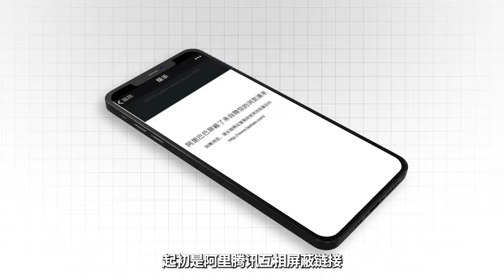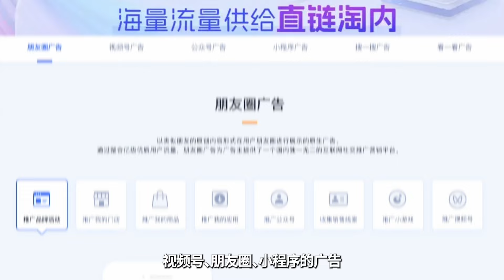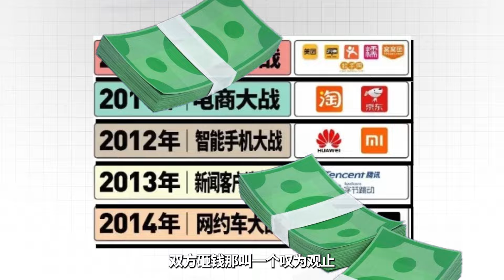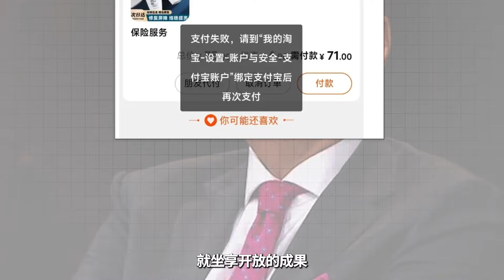淘宝能用微信付钱了，我终于等到这一天了